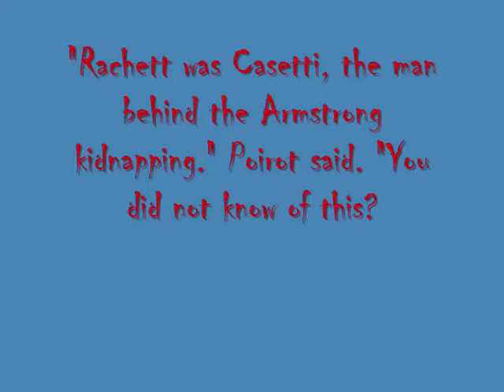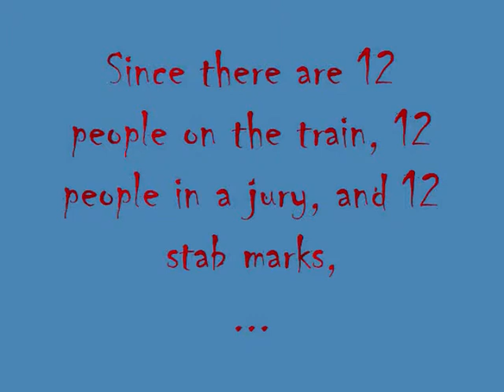Murder on the Orient Express short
these web images like the 20th century and all the songs do not belong to me. I disclaim all published clips.